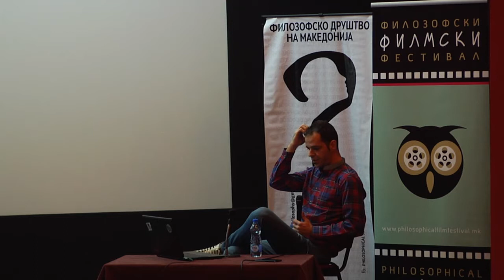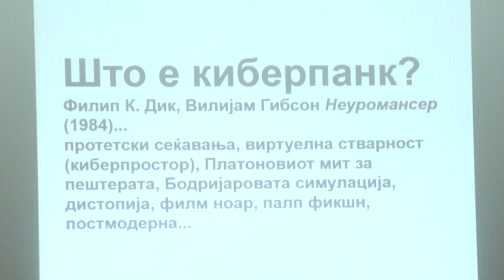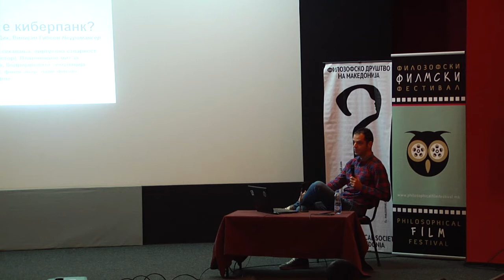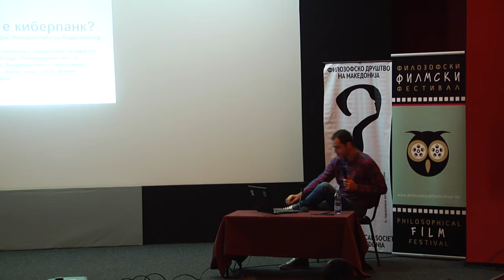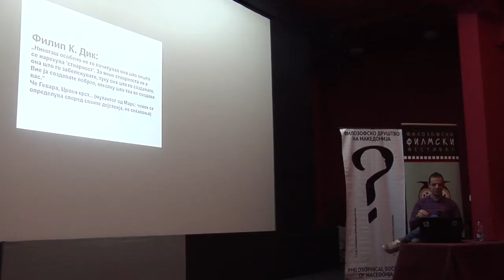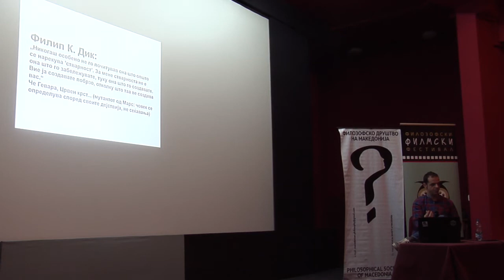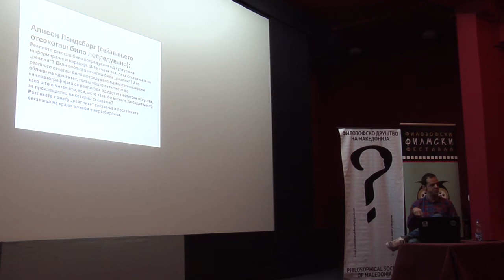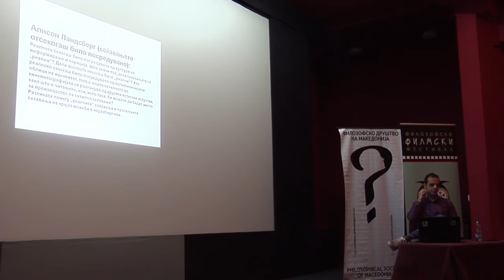Доц. д-р Вангел Ноневски на тема „Фикцијата на киберпанкот (...)“ - ФФФ 2017 (03.04.2017)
Доц. д-р Вангел Ноневски на тема „Фикцијата на киберпанкот како автентично искуство на стварноста“ по проекцијата на „Небо од ванила“ (Vanilla Sky) на Cameron Crowe на 7. Филозофски Филмски Фестивал (3 април 2017).  Видеото е изработено во соработка со студентите од Универзитетот за аудиовизуелни уметности Европска, Филмска, Театарска и Танцова Академија - Скопје (ЕФТА) - Дона Дамеска и Марјан Јаневски.